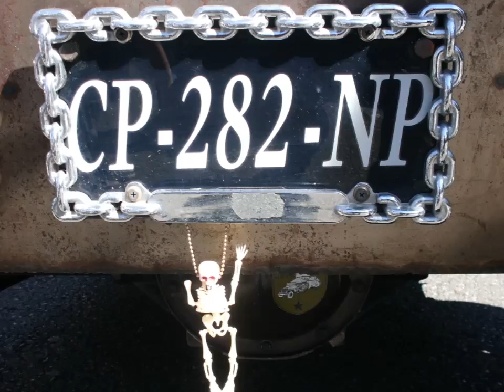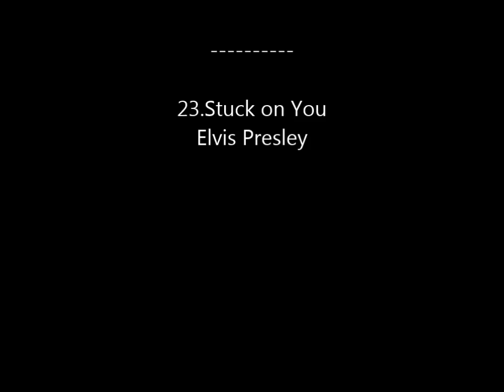Saint Sulpice 2015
Tonnerre Mécanique 09.2015